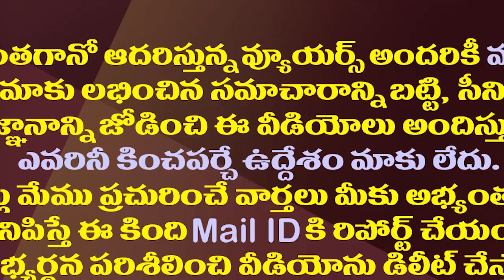ఈసారి ఈస్ట్ బెస్ట్ అంటున్న పవన్..పోటీ అక్కడ నుంచేనట.!| Pawan Kalyan Elected A New Constituency